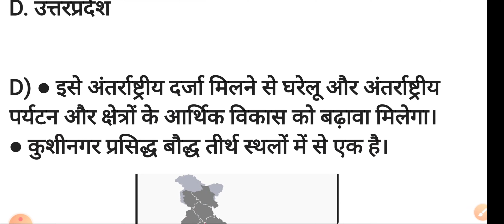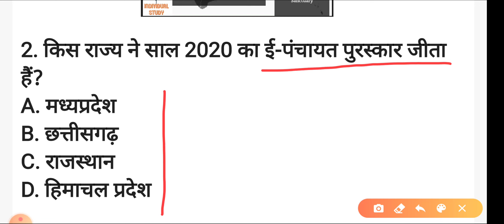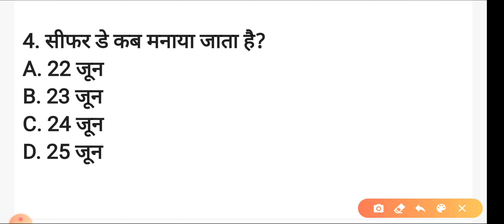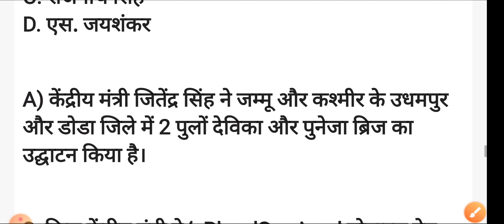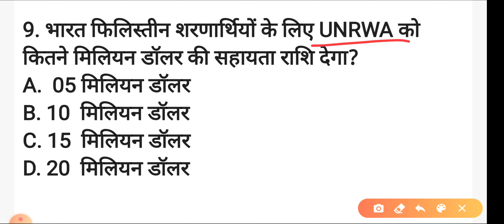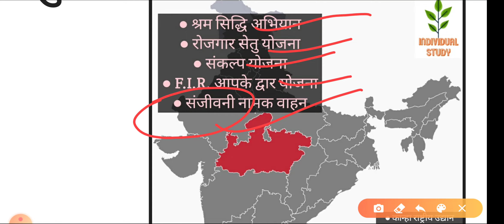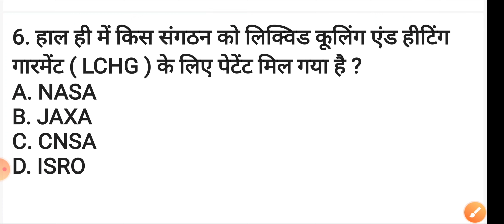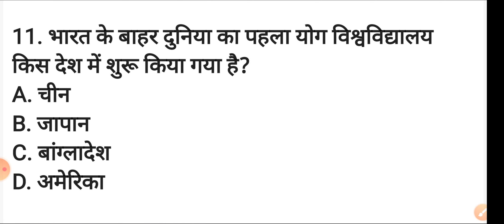26 जून,2020 के महत्वपूर्ण करेंट अफेयर्स/ Important Current Affairs of 26 JUNE ,2020./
26 जून,2020 के महत्वपूर्ण करेंट अफेयर्स/ Important Current Affairs of 26 JUNE ,2020./

UPSC IAS, UPSC EPFO,BPSC,UPPSC,STATE PCS,SSC CGL,RAILWAY,BANKING,BIHAR ESI,BIHAR SI,BSSC

1. केंद्रीय मंत्रिमंडल ने कुशीनगर हवाई अड्डे को अंतर्राष्ट्रीय हवाई अड्डा घोषित किया हैं,यह हवाई अड्डा किस राज्य में स्थित है?
A. उत्तराखंड
B. बिहार
C. मध्यप्रदेश
D. उत्तरप्रदेश

D) ● इसे अंतर्राष्ट्रीय दर्जा मिलने से घरेलू और अंतर्राष्ट्रीय पर्यटन और क्षेत्रों के आर्थिक विकास को बढ़ावा मिलेगा।
● कुशीनगर प्रसिद्ध बौद्ध तीर्थ स्थलों में से एक है।

2. किस राज्य ने साल 2020 का ई-पंचायत पुरस्कार जीता हैं?
A. मध्यप्रदेश
B. छत्तीसगढ़
C. राजस्थान
D. हिमाचल प्रदेश

D) ● यह पुरस्कार केंद्रीय पंचायती राज मंत्रालय द्वारा दिया गया ।
● ई-पंचायत पुरस्कार उन राज्यों को प्रदान किया जाता है, जिन्होंने पंचायतों के कार्यों की निगरानी के लिए सूचना प्रौद्योगिकी का अधिकतम उपयोग सुनिश्चित किया है।

3. हाल ही में किसने YUKTI 2.0 ‘ प्लेटफॉर्म को वर्चुअली लॉन्च किया है ?
A. राजनाथ सिंह
B. रमेश पोखरियाल  निशंक
C. प्रकाश जावड़ेकर
D. डॉ. हर्षवर्धन

B) YUKTI का उद्देश्य COVID - 19 महामारी की चुनौतियों के विभिन्न आयामों को बहुत समग्र और व्यापक तरीके से कवर करना है।

4. सीफर डे कब मनाया जाता है?
A. 22 जून
B. 23 जून
C. 24 जून
D. 25 जून

D) ● अंतर्राष्ट्रीय समुद्री संगठन (International Maritime Organization) द्वारा यह दिवस नाविकों के दिन के रूप में मनाया जाता है।
● वर्ष 2020 के इस दिन का अभियान है : Seafarers are Key Workers.

5. केंद्र ने पशुपालन अवसंरचना विकास निधि के लिए कितनी राशि आवंटित की है?
A. 10,000 करोड़ रुपये
B. 15,000 करोड़ रुपये
C. 20000 करोड़ रुपये
D. 30,000 करोड़ रुपये

B) ● पशुपालन बुनियादी ढांचा विकास फंड (Animal Husbandry Infrastructure Development Fund)
● केंद्रीय पशुपालन, डेयरी और मत्स्य पालन मंत्री: गिरिराज सिंह

6. हाल ही में जोएल शूभाकर का निधन हो गया, वे कौन थे?
A. वकील
B. अभिनेता
C. पत्रकार
D. निर्देशक

D)● हॉलीवुड अभिनेता जोएल शूमाकर की पहली फिल्म ” बैटमैन फॉरएवर थी।
● इसके अलावा इन्होंने ” द फैंटम ऑफ ओपेरा ” नामक फिल्म का निर्देशन भी किया जिसे 3 ऑस्कर भी मिले थे।

7. हाल ही मे किस केंद्रीय मंत्री ने कश्मीर में देविका और पुनेजा ब्रिज का उद्घाटन किया है?
A. जितेंद्र सिंह
B. नितिन गडकरी
C. राजनाथ सिंह
D. एस. जयशंकर

A) केंद्रीय मंत्री जितेंद्र सिंह ने जम्मू और कश्मीर के उधमपुर और डोडा जिले में 2 पुलों देविका और पुनेजा ब्रिज का उद्घाटन किया है।

8. किस केंद्रीय मंत्री ने ‘eBloodServices’ मोबाइल ऐप लॉन्च किया हैं?
A. गिरिराज सिंह
B. निर्मला सीतारमण
C. पियूष गोयल
D. डॉ हर्षवर्धन

D) eBloodServices' एप्लिकेशन के जरिए कोई भी एक साथ चार यूनिट खून की मांग कर सकेगा और जिसे ब्लड बैंक वापस लेने के लिए 12 घंटे तक इंतजार करेगा। यह एप्लिकेशन किसी भी व्यक्ति को ऐप के माध्यम से ब्लड लेने का अनुरोध करने में सक्षम बनाएगा, और उसकी आवश्यक इकाइयां अपने ई-रक्तकोष डैशबोर्ड में IRCS, NHQ ब्लड बैंक में दिखाई देगी। यह निर्धारित समय के अंदरर ब्लड की डिलीवरी सुनिश्चित करेगी।

9. भारत फिलिस्तीन शरणार्थियों के लिए UNRWA को कितने मिलियन डॉलर की सहायता राशि देगा?
A.  05 मिलियन डॉलर
B. 10  मिलियन डॉलर
C. 15  मिलियन डॉलर
D. 20  मिलियन डॉलर

B)

10. महिलाओं को सशक्त बनाने के लिए निष्ठा विद्युत मित्र योजना की शुरुआत किसने की है?
A. SBPDCL
B. DHBVNL
C. TATA POWER
D. MPMKVVCL

D) ● मध्य प्रदेश की मध्य क्षेत्र विद्युत वितरण कंपनी (MPMKVVCL) ने महिला सशक्तीकरण के लिए निष्ठा विद्युत मित्र योजना का शुभारंभ किया है।
● इस योजना के अंतर्गत ग्राम पंचायत स्तर पर महिला स्व-सहायता समूह निष्ठा विद्युत मित्र के रूप में सेवाए देंगे।

BY : RAMJEET KUMAR.